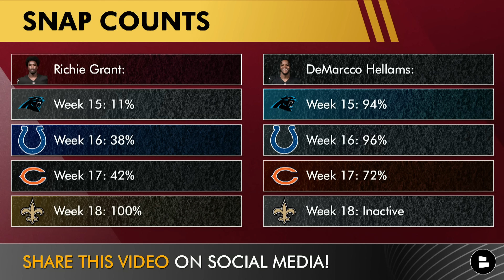Falcons Making MAJOR CHANGES To Starting Lineup Before 2024 Season? Atlanta Falcons Rumors & News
Atlanta Falcons news and rumors heading into NFL Week 1 against the Pittsburgh Steelers: Who will start for the Falcons under the new regime of Raheem Morris. We know Kirk Cousins will start along with several other returning players on offense. But what about the new Falcons defense? Tune in to see who Falcons Today host Matthew Peterson believes will start for Atlanta!

Atlanta Falcons projected starting lineup:
QB Kirk Cousins
RB Bijan Robinson
WR1 Drake London
WR2 Darnell Mooney
WR3 Rondale Moore
LT Jake Matthews
LG Matthew Bergeron
C Drew Dalman
RG Chris Lindstrom
RT Kaleb McGary
DT Grady Jarrett
NT David Onyemata
DE Zach Harrison
OLB Arnold Ebiketie
ILB Kaden Elliss
ILB Nate Landman
OLB Lorenzo Carter
CB1 AJ Terrell
CB2 Clark Phillips
NB Dee Alford
FS Jessie Bates
SS Demarcco Hellams

Follow the host of Falcons Today, Matthew Peterson on Twitter

Dirty Birds, get in the comments & answer today's Falcons rumors questions:
- 1,000 yards for Kyle Pitts this season - Over or Under
- Pick one position to add! CB or EDGE
- Grade the Falcons starting lineup! A, B, C, D or F

Dirty Birds, be the 1st to know when we drop a Falcons YouTube video,
by TURNING ON YOUR NOTIFICATIONS! 🔔

LIKE this video if you bleed red and black!